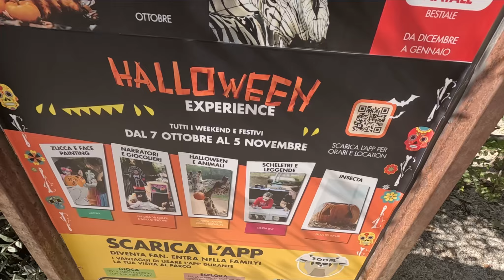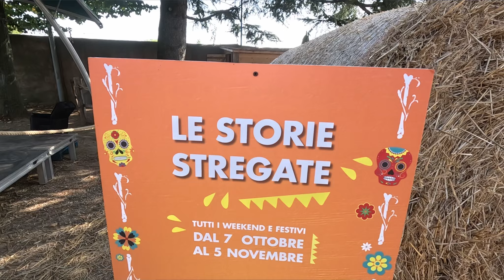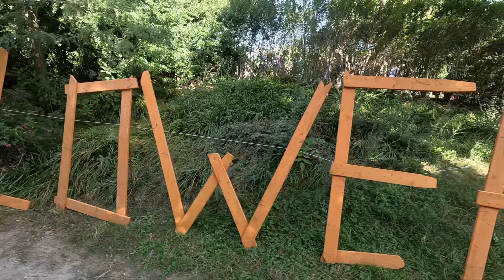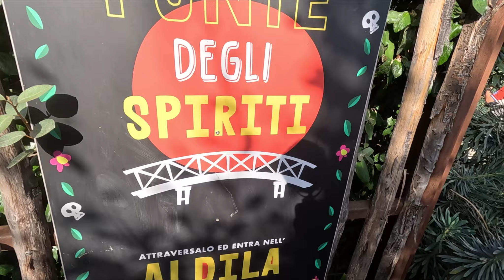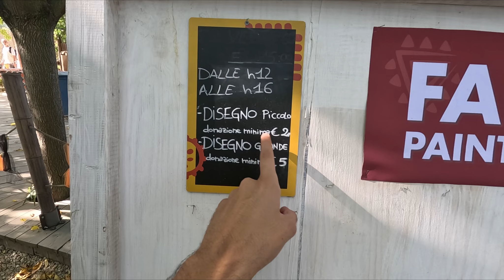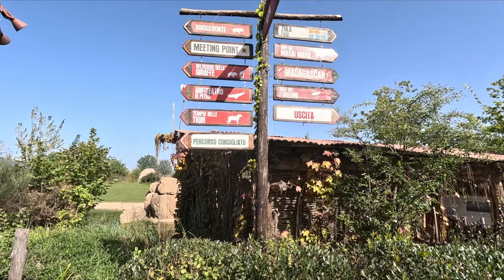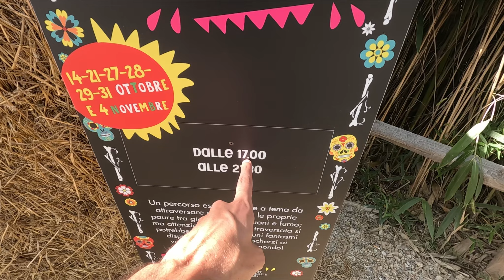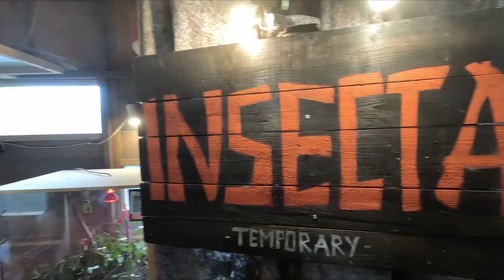HALLOWEEN 2023 A ZOOM TORINO : DELUSI o SORPRESI?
Anche Zoom Torino festeggia Halloween il mese più spaventoso dell'anno. Ma voi siete già stati in un parco faunistico che festeggia Halloween?

Be io sinceramente no, quindi quando ho saputo che anche Zoom Torino era aperto in questo periodo ero curiosissimo di andare.

Questo è stato il nostro primo Halloween al parco e per questa stagione 2023 il parco era ben addobbato.

Ci sono poi diverse attività di fare e anche le serate speciali da non perdere. Un mese ricco a Zoom Torino, ma alla fine com'è stato questo Halloween ? Ne vale oppure no? Ce ha sorpreso o ci ha deluso?

Nel video vi dirò tutto, buona visione